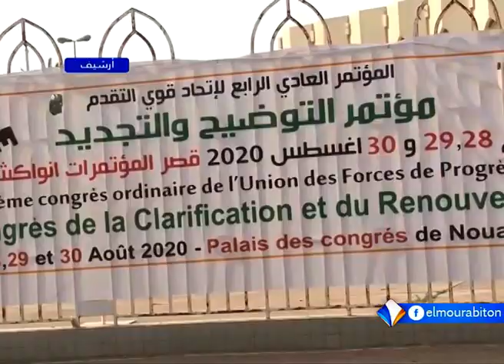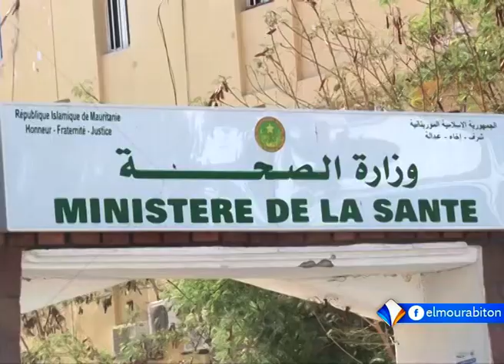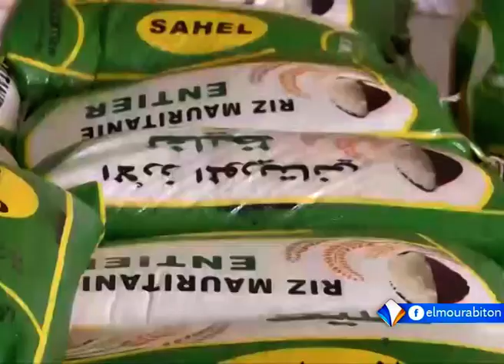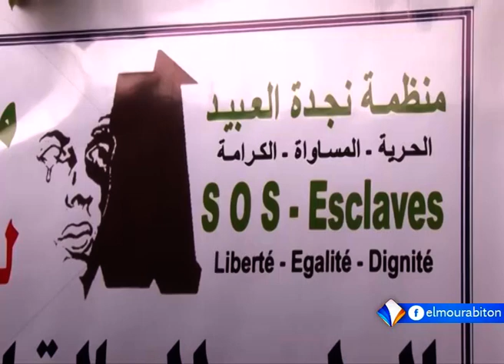XIBAARU AVEC ADAMA SAMBA KONE LE 17.04.2021